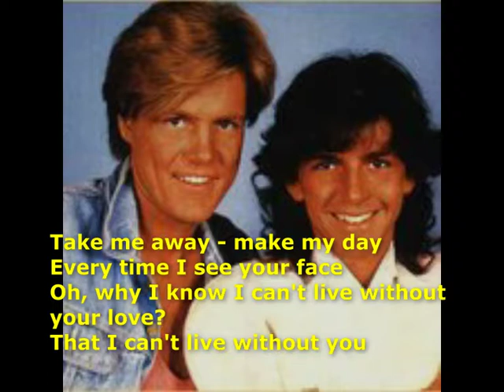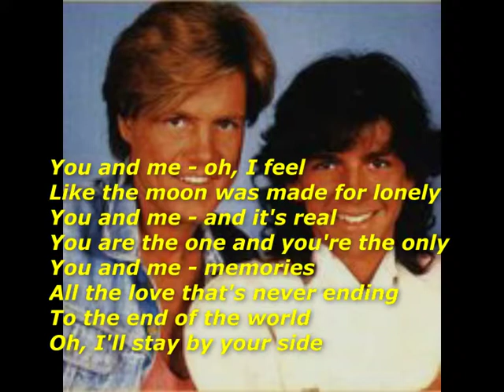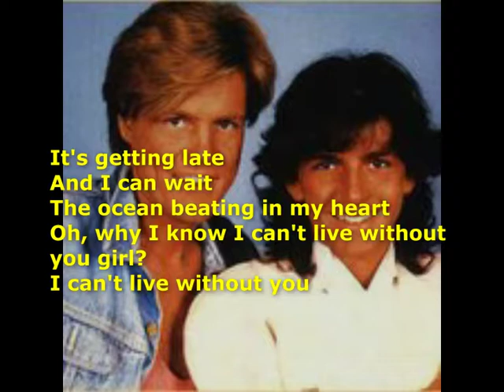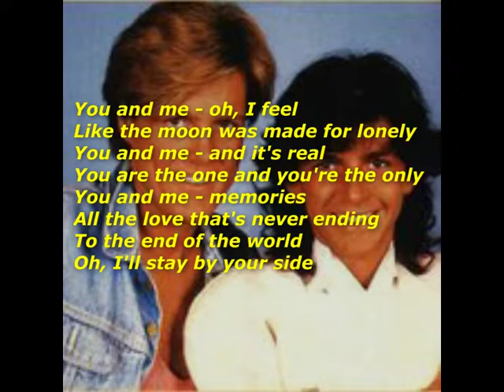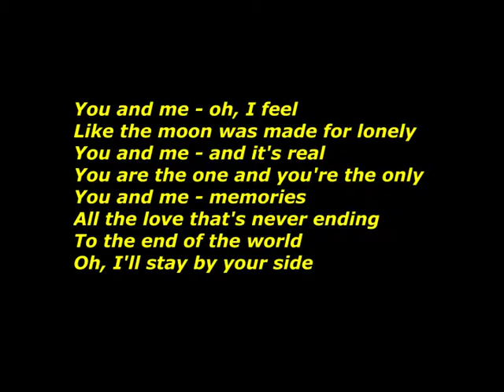You and Me * MODERN - TALKING * Karaoke (2)